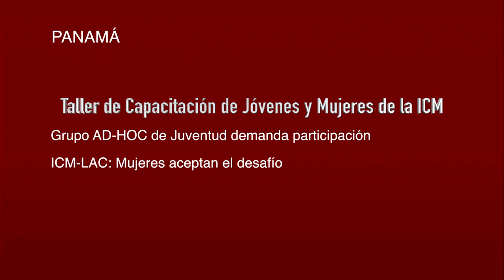Taller de Capacitación de Jóvenes y Mujeres de la ICM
ICM-LAC: Mujeres aceptan el desafío de luchar por la cuota del 30% de representación al Congreso del 2017

Grupo AD-HOC de Juventud demanda participación en las discusiones políticas de la ICM